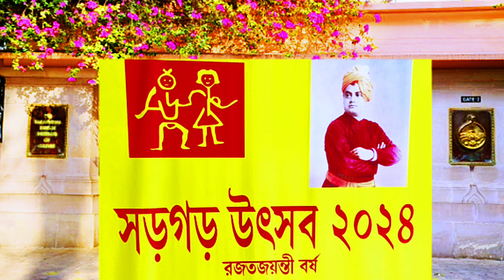SARRAGARRA UTSAV -2024 | SCHOOL MAGZINE | ৬ মে, ২০২৪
Sarragarra, Silver Jubilee Cultural Programe at Golpark Ramakrishna Mission.